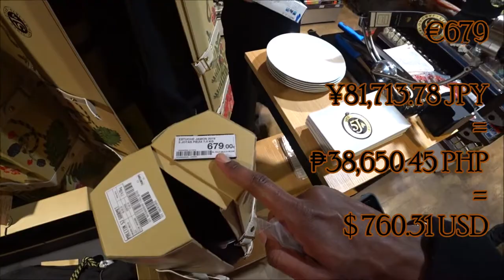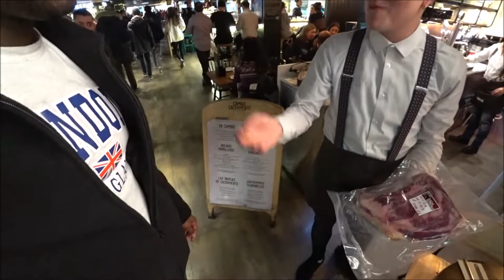🇪🇸 Full WALK and Tour of Public Square | Madrid’s Puerta del Sol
■ MADRID, SPAIN:  Why is there a big heavy bear in Madrid, Spain's Puerta del Sol public square?
Join me as I take a first-person perspective Madrid walk tour in the city centre's Puerta del Sol.

Here, @travelness5011  and I attempt to brave this cold winter weather to see what Puerta del Sol has to offer.

"La Puerta del Sol es una plaza de Madrid (España). Aquí se encuentra DESDE 1950 el denominado Kilómetro Cero de las carreteras radiales españolas. El edificio más antiguo de la Puerta del SOL es la Casa de Correos y en ella destaca el reloj de torre que fue construido y donado en el siglo XIX por José Rodríguez de Losada, y cuyas campanadas de las 12 de la noche del 31 de diciembre marcan la tradicional toma de las doce uvas a la gran mayoría de los españoles."
"SOL is the city-center and home to Madrid’s most popular meeting-point: “the bear statue” or as it’s called in Spanish, “El Oso y el Madroño”. Sol also marks Kilometer Zero, meaning that all of Madrid’s building numbers and highways stem from there. It’s literally the middle-point of the entire Iberian Peninsula. Sol is also the center-point of the city when it comes to transport, shopping and tourist destinations. All of Madrid’s most popular shops are located within walking distance from Sol, and there are plenty of restaurants, both new and old, to dine at. The Plaza Mayor is a hop skip away, and a ten minute walk from Sol will conveniently bring you either to the Prado Museum or the Royal Palace."

# Michele Ponte   @HaraldBaldr
# coronavirus  # COVID-19
# SARS-CoV-2
# quarantine # novel
# corona virus  # wear masks
# food vlog  # travel vlog
# sinigang na baboy recipe
# virus outbreak  # travel ban
A Walk In The Puerta Del Sol Neighborhood of Madrid
# El Oso y Medrano

🇪🇸 What is this BEAR doing in Madrid’s Puerta del Sol? Full WALK and Tour of Public Square.